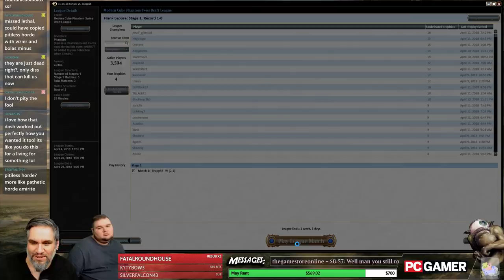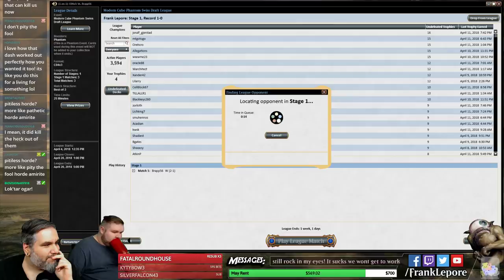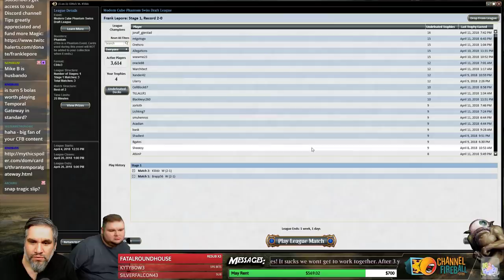(Magic) Modern Cube Draft #17 - 4/14/18